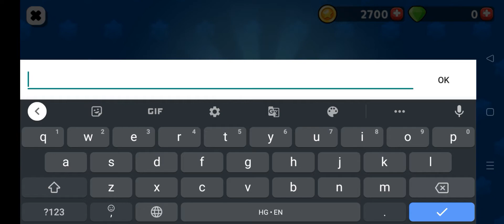HERO STARS ANDROID HD GAMEPLAY FIGHTING ACTION GAME MOBILE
❤️ Welcome To Theory of Gamez.

Watch All Important Videos About PPSSPP Games •••

••• PC SPECS I USING •••

● MSI GTX 1650 SUPER GRAPHIC CARD

● Corsair 16gb RAM

● AMD RYZEN 5 3600X

● XBOX 360 WIRED CONTROLLER

● XBOX 360 WIRELESS CONTROLLER

● ASUS VZ229H 21.5 Inch Wide Screen Monitor

••• DEVICES I USING •••

● Samsung Tab A 10.1

● Realme Narzo 20

● Oppo F19